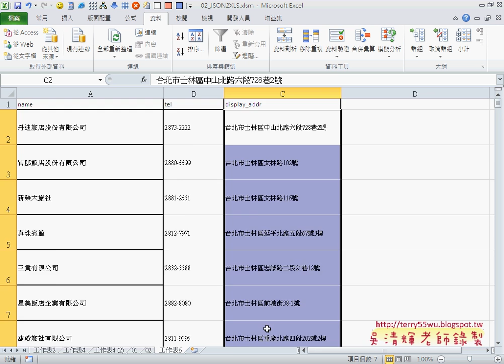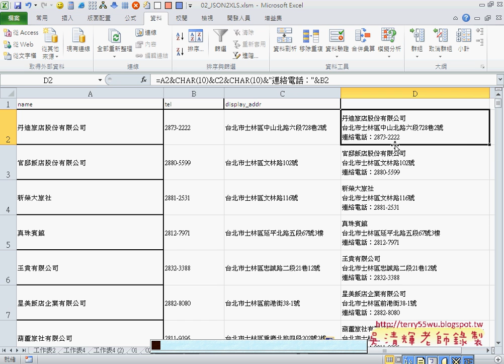06 如何利用EXCEL產生分區資料APP開發教學 吳老師2